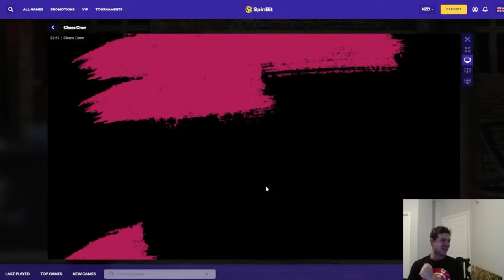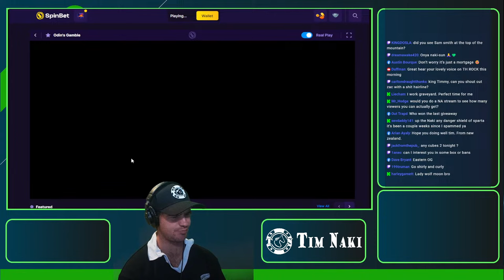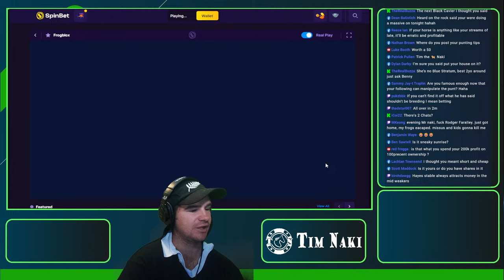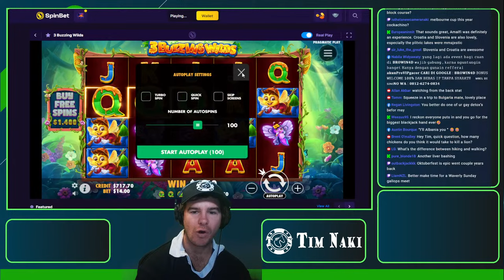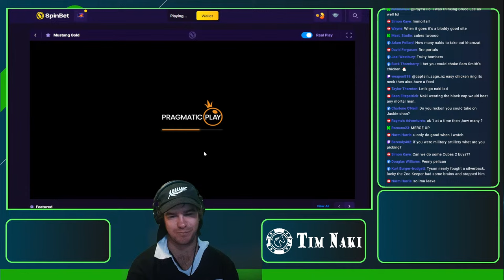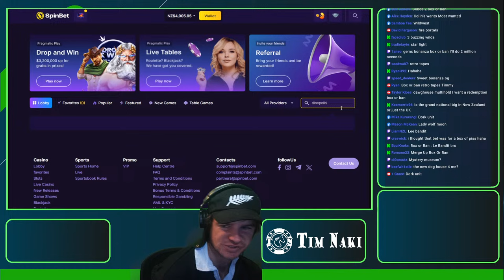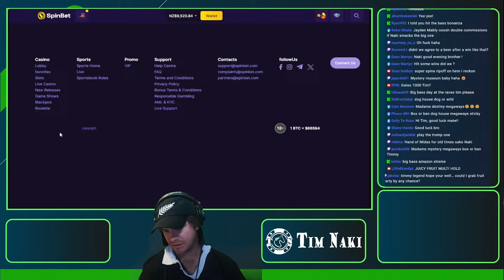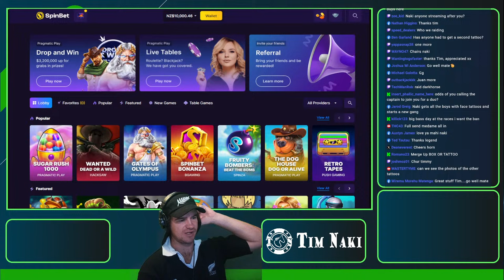Tim Naki - Casual Slot Sesh!! 18+ Gamble Responsibly!